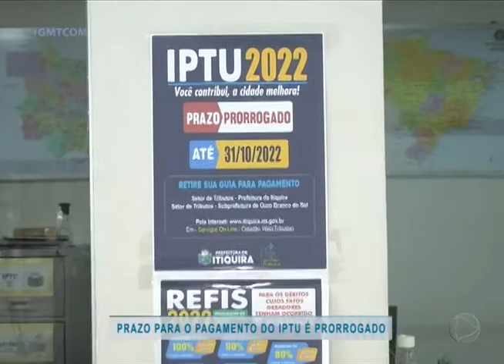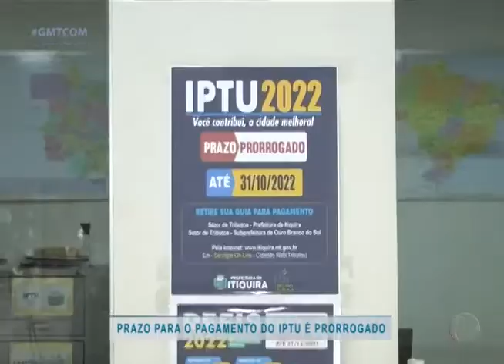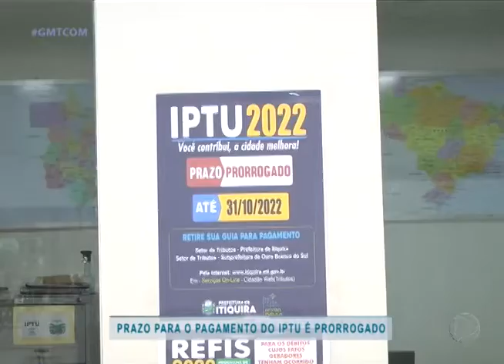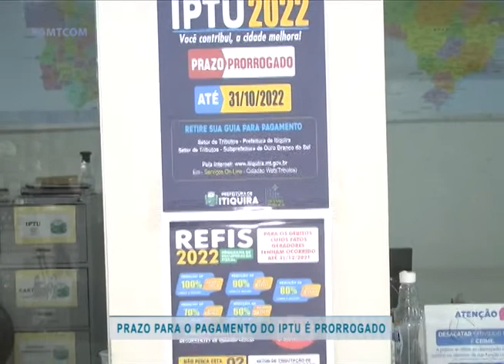PRAZO PARA O PAGAMENTO DO IPTU É PRORROGADO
TV ITIQUIRA
CANAL 07
EDIÇÃO JULIANO LOBO